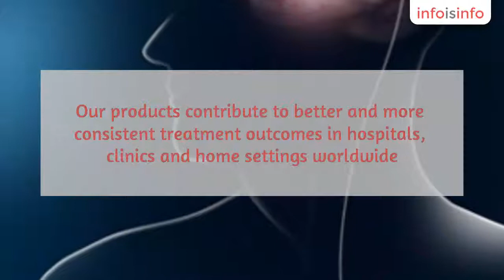Health in Tweed - tDCS Brain Care - Buy tDCS Kits Online in Australia - InfoIsInfo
tDCS Brain Care - Buy tDCS Kits Online in Australia, Health in Tweed.

TDCS Brain Care is the Industry Leader in Transcranial Direct Current Stimulation (tDCS). The theory behind tDCS is that a weak direct current alters the electric potential of nerve membranes within the brain. Our products contribute to better and more consistent treatment outcomes in hospitals, clinics and home settings worldwide. Over the last decade it has been widely studied, with good success, for varied neurological conditions and intentions: from depression, pain relief, and stroke, to working memory, improving insight, and improving overall mood. Discover the power of tDCS for your practice, if you are a professional health practitioner or therapist, you will be able to use the tDCS within your therapeutic sessions.

ADHD- Anxiety - Strokes- Depression- Learning Difficulties- Speech Improvement- Memory Enhancement- Improvement Performence